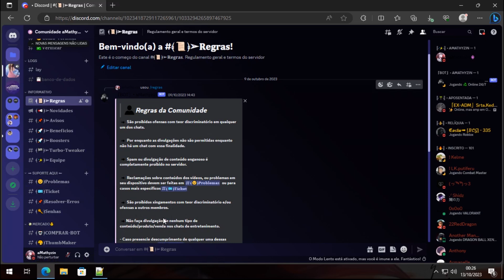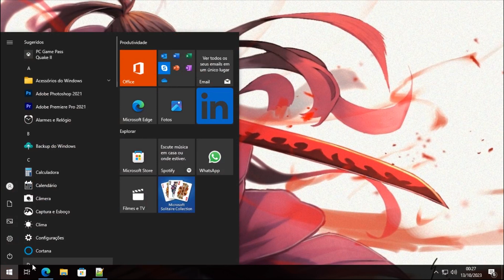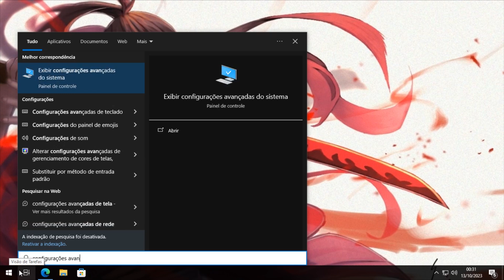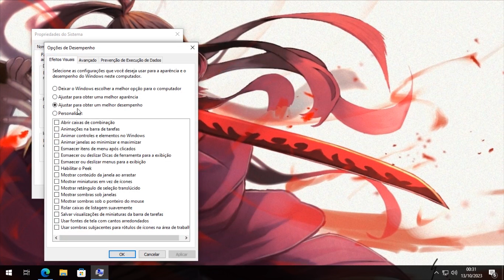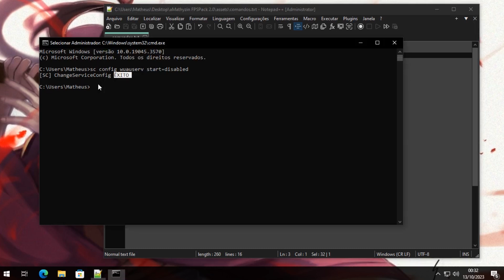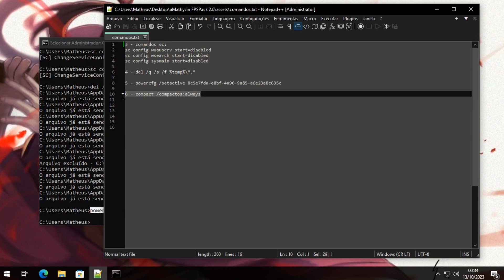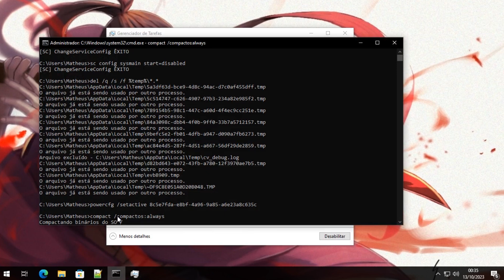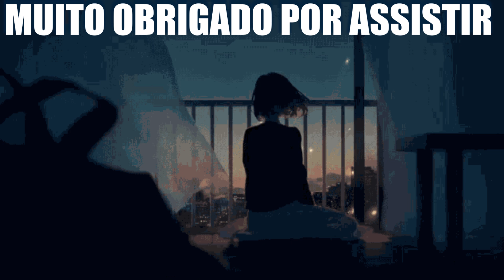Otimize seu PC SEM BAIXAR NADA *Máximo desempenho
Nesse vídeo eu ensino à você á OTIMIZAR SEU PC sem baixar NENHUM ARQUIVO apenas usando comandos e configurando seu pc!

Comandos usados no vídeo:
1 - comandos sc:
sc config wuauserv start=disabled
sc config wsearch start=disabled
sc config sysmain start=disabled

2 - del /q /s /f %temp%\*.*
3 - powercfg /setactive 8c5e7fda-e8bf-4a96-9a85-a6e23a8c635c
4 - compact /compactos:always

Espero que goste :) isso é uma otimização básica e segura como alternativa aos packs de otimização caso você tenha medo de utiliza-los

Agradecimento aos testadores:
@nkll.  - fiz os comandos aqui e me ajudou com estabilidade de fps e aumentou uns 10 fps
@strangertalegnv - fiz tudo e notei uma diferença muito boa no meu pc principalmente na velocidade de abrir programas e me deu uns 15 fps, tive alguns problemas mas consegui resolver no discord

*TIMESTAMPS*
0:00 - Turbo Tweaker
00:15 - Configurar Núcleos
02:37 - Desativar Efeitos Visuais
03:13 - Otimizar Pelo CMD
07:00 - Despedida

Tags, Ignore.